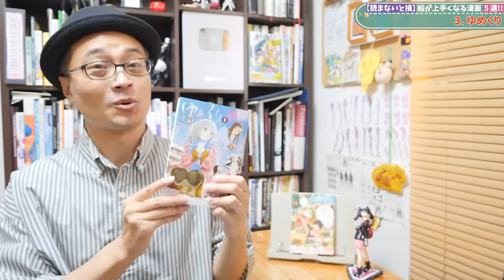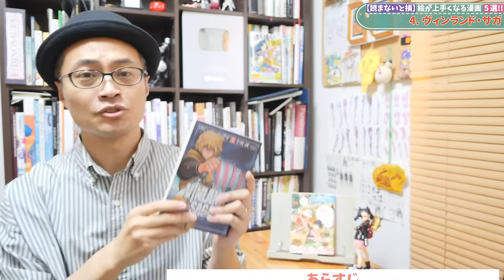読むだけで画力がアップする漫画 5選【再放送】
👉鬼滅の刃

👉シグルイ

👉ゆめくり

👉ヴィンランド・サガ

👉グラップラー刃牙

🍀書籍🍀

🍀グッズ🍀

1.作品のタイトル
2.作者のペンネーム
3.オリジナル作品か、二次創作か(二次創作の場合には作品名も）
4.作品に対するコメント
5.添削して欲しい部分

🍀BGM🍀